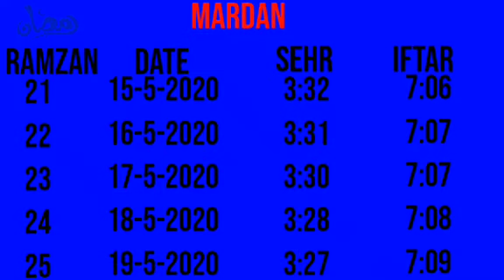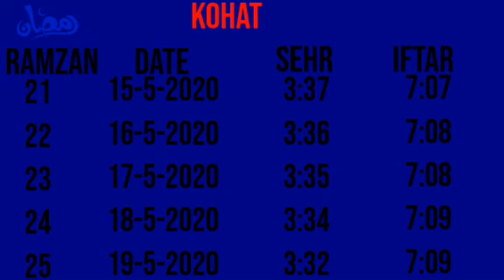Ramadan time table 2020 Kpk, Pakistan||Peshawar,Kohat,Mardan and Dera Ismail Khan Sehr and iftar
Ramadan time table 2020 Kpk, Pakistan||Peshawar,Kohat,Mardan and Dera Ismaeil Khan Sehr and iftar

Ramadan time table 2020 Kpk, Pakistan
Time table for KPK Cities like Peshawar,Kohat,Mardan and Dera Ismail Khan.